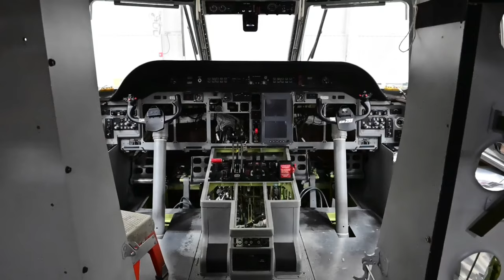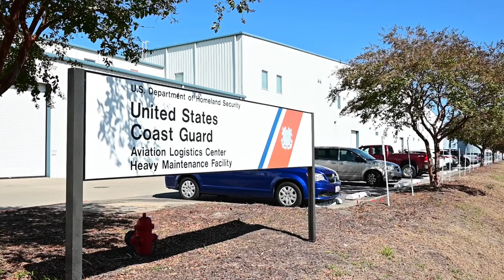U.S. Coast Guard celebrates 75th Anniversary of Aviation Logistics Center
The Aviation Logistics Center in Elizabeth City, North Carolina, serves as the logistical support for all USCG aviation including approximately 42 aircraft overhauls every year. This includes depot level maintenance, engineering, supply, procurement, information services and acquisition project management. This event celebrated 75 years of workforce dedication and modernization.

Coast Guard celebrates 75th Anniversary of Aviation Logistics Center
UNITED STATES
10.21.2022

Film Credits: Video by Petty Officer 3rd Class Mikaela McGee